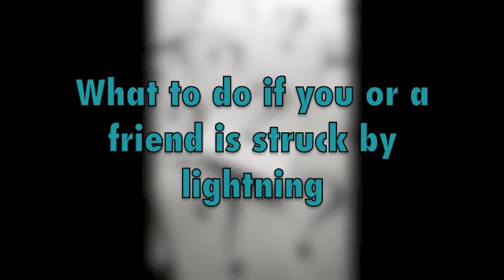Lightning Safety Video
A scientific project reguarding the chemistry of lighting. It is my original project and includes some good footage, other great school projects on my channel.